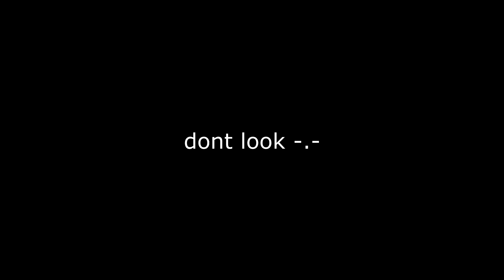HERE IS 3 REASONS TO BUY Project Cars 3!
Should you buy the game? Here is a few reasons to buy the new Project Cars 3 from 2020.